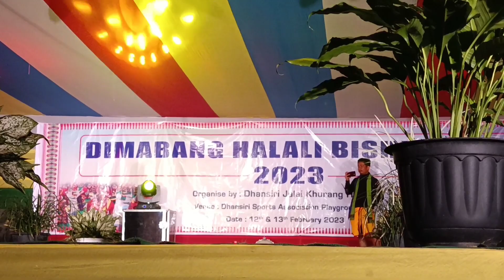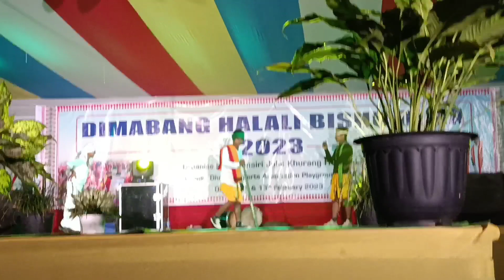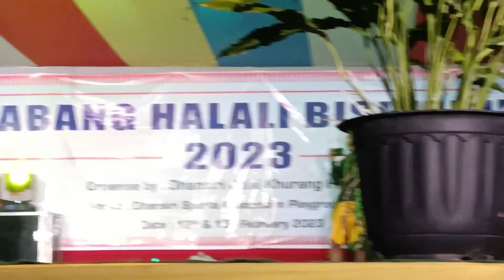Dimasa traditional ramp walk at Dhansiri playground.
Dimabang Halali Busudima celebrated 2023 at Dhansiri sports association playground at karni anglong organised by Dhansiri jalai kunang hosom  .

DimasaBusu 12 & 13  2023